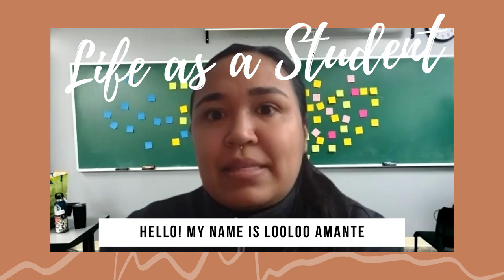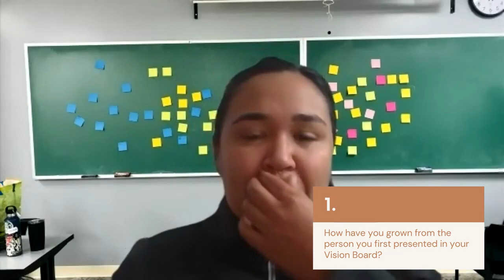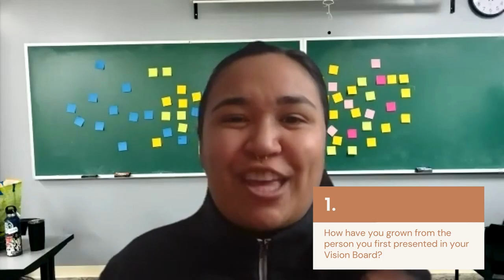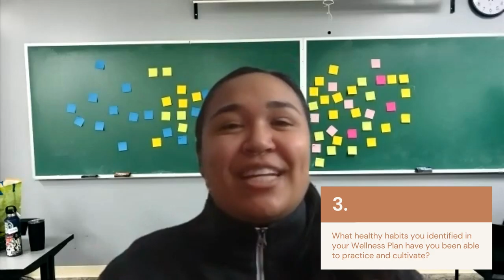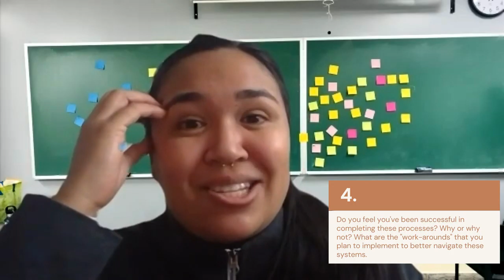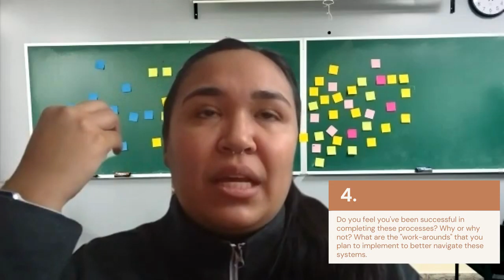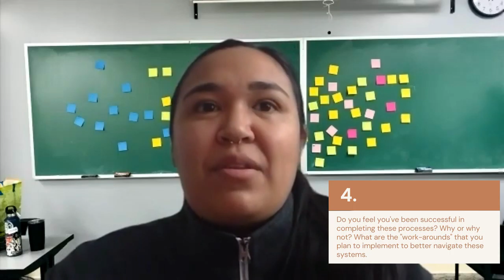Identity Compass Project Reflection | IDST 50